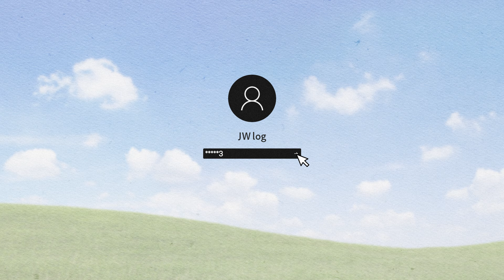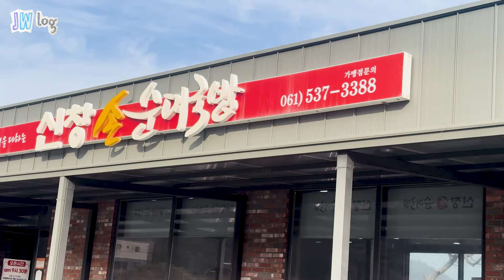[제떱로그] 해남 맛집?! l 진우의 해남 제떱로그(JW-log) ✨